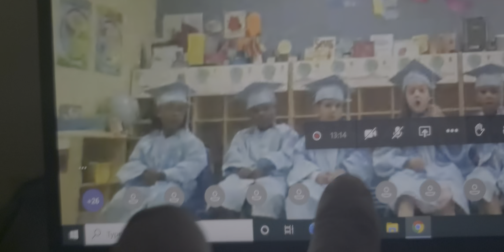July 31, 2020